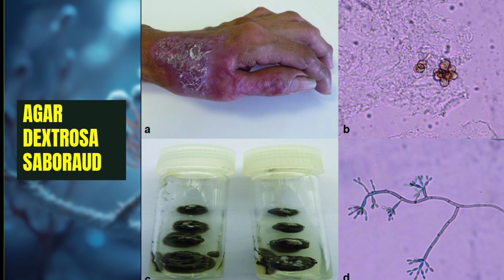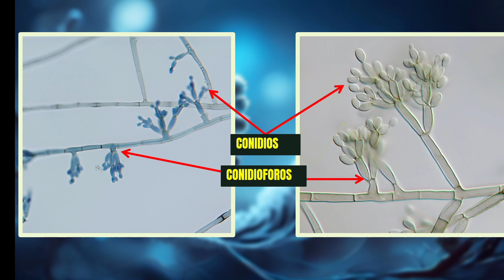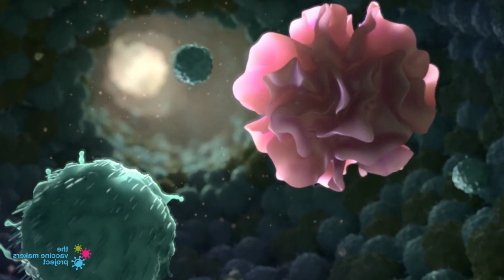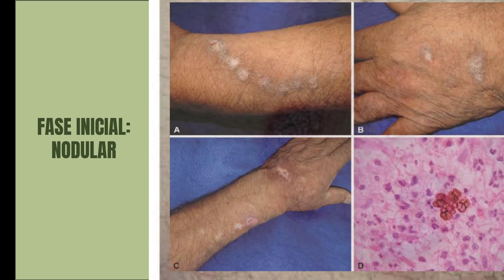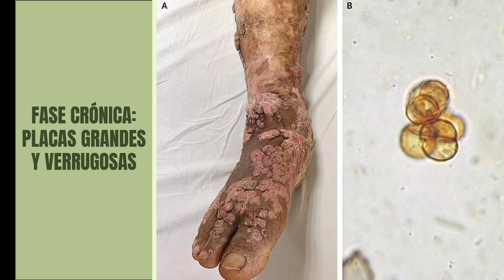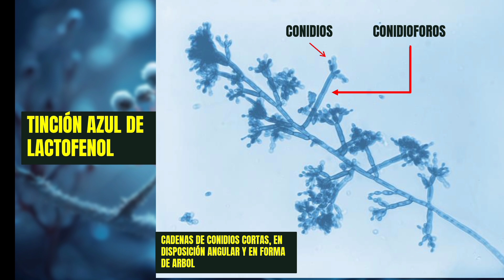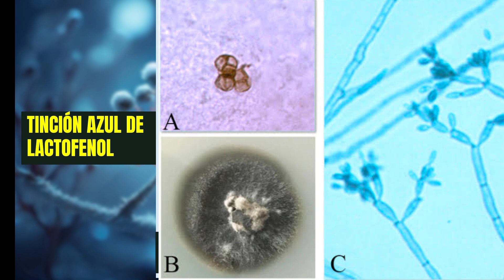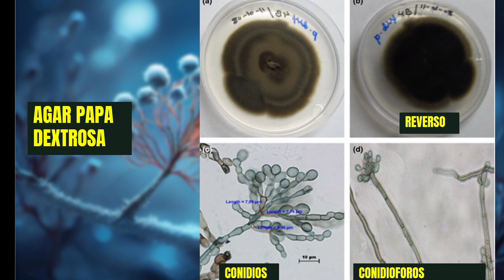FONSECAEA PEDROSOI Cromoblastomicosis | MICOLOGÍA Tema 24 | Microbacter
En este video profundizamos en Fonsecaea pedrosoi, uno de los principales agentes causantes de la cromoblastomicosis. Abordamos su importancia médica, morfología bajo el microscopio, manifestaciones clínicas, diagnóstico en laboratorio y los medios de cultivo necesarios para su identificación. Explicamos también las técnicas de tinción más utilizadas y las características distintivas que permiten diferenciarlo de otros agentes micóticos. Este contenido es ideal para estudiantes, médicos, microbiólogos y todos aquellos interesados en la micología clínica. Descubre cómo reconocer este hongo en el laboratorio y su relevancia en infecciones fúngicas